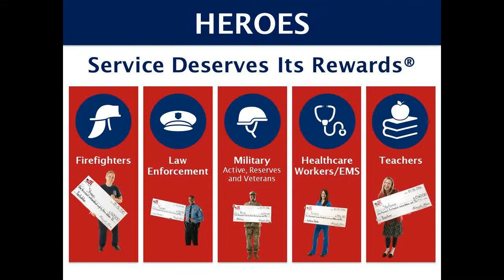Valencia West Hills| 5 bed 4 bath homes for sale in Valencia - 6616215340 Sam Silver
Call Sam Silver 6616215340 HomeSmart NCG to tour This Must See new  Listing - Gorgeous 5 bedroom home located in Valencia West Hills. This 3822 square foot home features a living room, formal dining room with high ceilings and spacious kitchen with a large island that opens up to the family room. It also features a side patio with a huge backyard. It is the perfect home for indoor/outdoor entertaining.